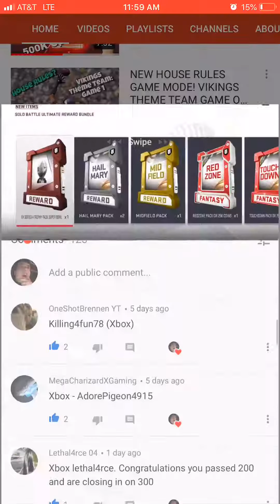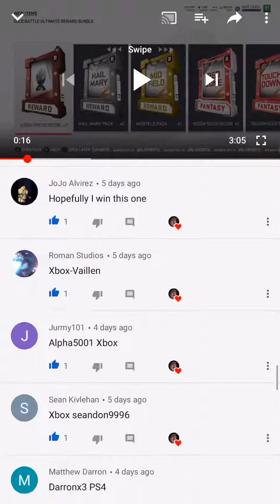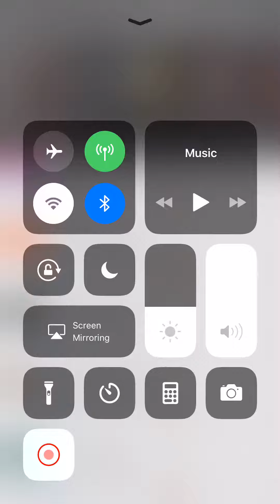Giveaway winner!!!!! New giveaway? Madden 19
Shout out to treyton he won sorry to everyone who didn’t but I do these weekly so there’s always a change u can win but let me know what y’all think about this way of pick and I should have the new giveaway up in like 2 hours so stay tune and drop your new ideas